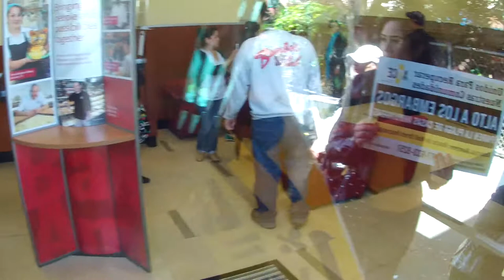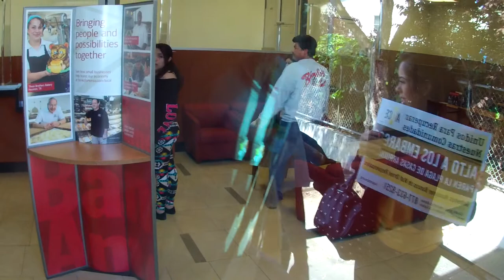Part VI of Occupy the Banks for Housing Justice on April 27, 2013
Part VI of Occupy the Banks for Housing Justice on April 27, 2013, in San Francisco, CA (VID00006)